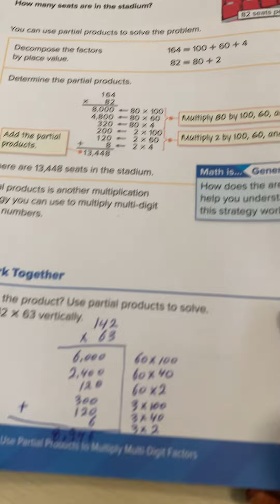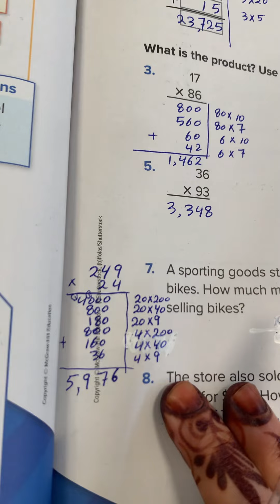Reveal math grade 5 lesson 5-5 Use partial products to multiply multi-digit factors